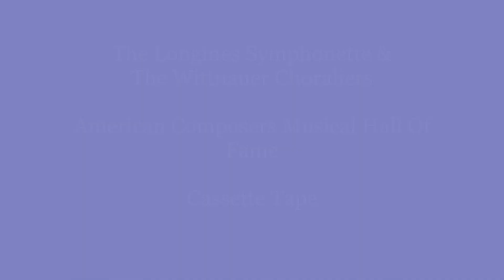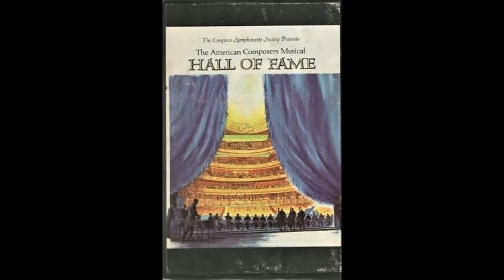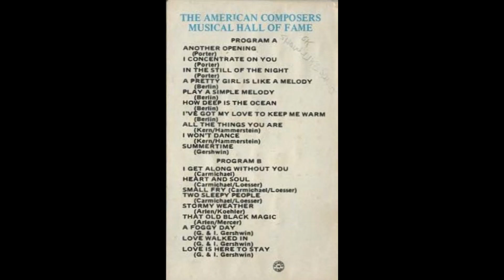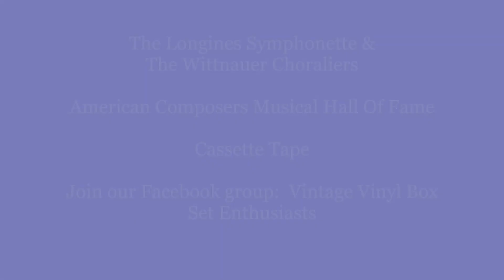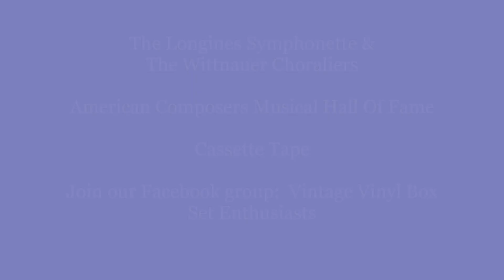The Longines Symphonette - American Composers Musical Hall Of Fame, Full Album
The Longines Symphonette & The Wittnauer Choraliers– The American Composers Musical Hall Of Fame.  A beautiful buffet of classic tunes from the stage shows that made these composers famous. This is a rare abridged cassette tape from the 10 lp box set of the same name.  I hope you
enjoy this wonderful show music as much as I do. For a playlist of many more Longines show tunes composed by these masters
00:00 A1 Another Opening
02:20 A2 I Concentrate On You
05:47 A3 In The Still Of The Night
08:30 A3 A Pretty Girl Is Like A Melody
11:22 A5 Play A Simple Melody
14:22 A6 How Deep Is The Ocean
17:31 A7 I've Got My Love To Keep Me Warm
20:27 A8 All The Things You Are
23:59 A9 I Won't Dance
26:58 A10 Summertime
30:02 B1 I Get Along Without You
33:53 B2 Heart And Soul
37:36 B3 Small Fry
41:01 B4 Two Sleepy People
44:03 B5 Stormy Weather
47:08 B6 That Old Black Magic
50:30 B7 A Foggy Day
53:30 B8 Love Walked In
57:07 B9 Love Is Here To Stay

Enjoying these uploads?